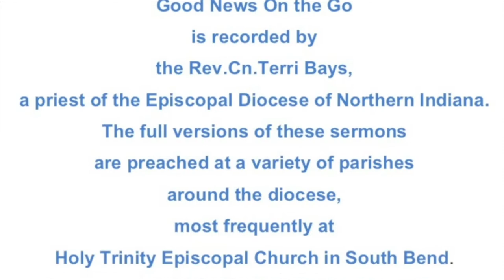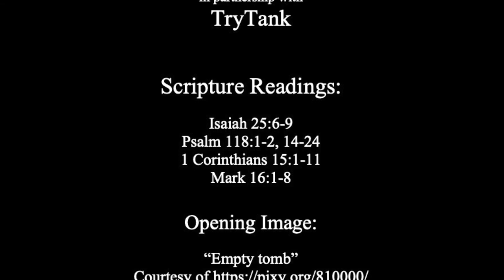He Is Not Here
A sermon on the readings for Easter Sunday, Year B:

Isaiah 25:6-9
Psalm 118:1-2, 14-24
1 Corinthians 15:1-11
Mark 16:1-8

The full version of this sermon was preached as a part of Holy Eucharist for Easter Sunday on April, 4, 2021 at Holy Trinity Episcopal Church in South Bend, Indiana.